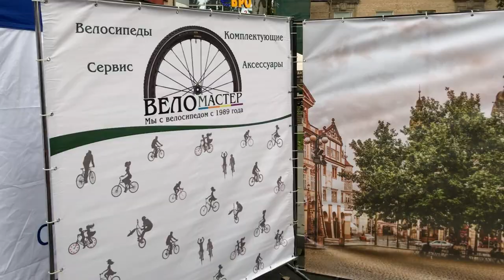VLOG: SerALEKS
В этом выпуске я побывал и сам принимал участие в конкурсе
было весело, еще в нашем универе на моем факультете открыли новую специальность "Готельно ресторанна справа!

Всем Привет! Немного о себе Я Сергей Алексеев ну а так как уже один Алексеев есть и нам его вполне хватит, я решил звучать по другому, мой псевдоним SER/ALEKS. Теперь я ещё и влогер... блогер... Ну Вы поняли )))
МУЗЫКА, СТИЛЬ, КОНЦЕРТЫ, ЛЮБОВЬ, ПРИКЛЮЧЕНИЯ, СПОРТ...ВСЁ  что касается меня и вокруг меня ВСЁ ВСЁ ТУТ!!!
Самые интересные моменты моей жизни я покажу только Вам.